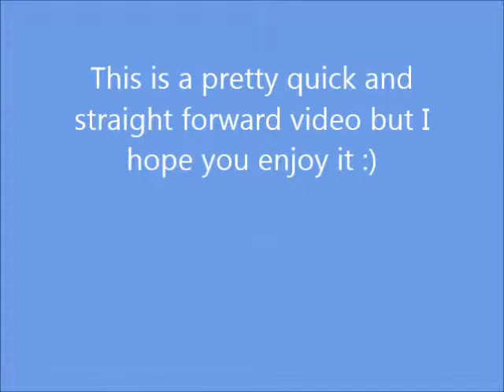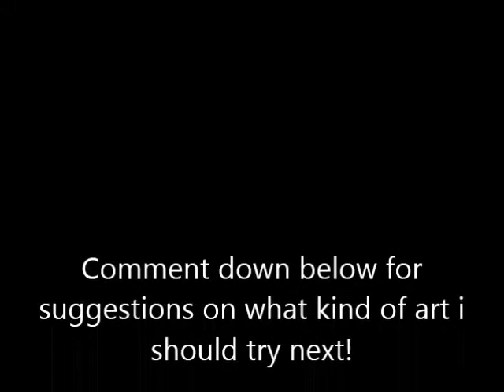Doodling on Fruit: Mandarin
I decided to draw on some mandarins 'cause i was hungry and bored.
Its a quick video, but i hope you enjoy it!!!